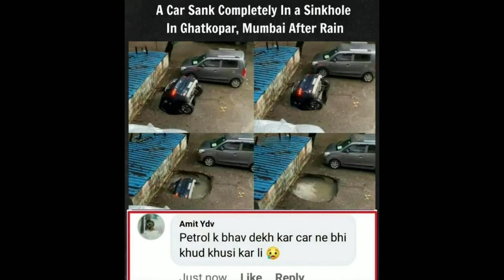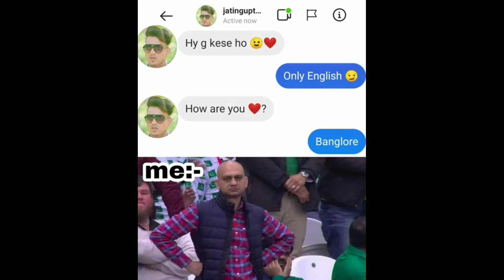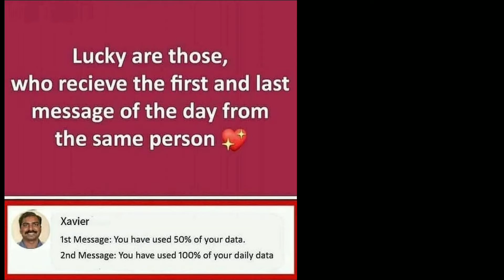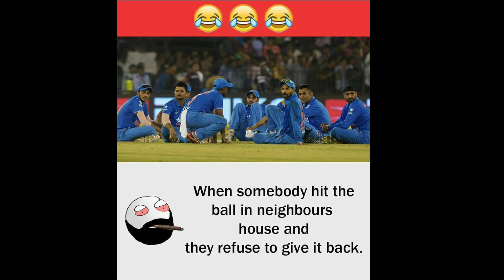Funny trending memes😂|🤣School memes | Cheems memes😂| Picture memes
Funny trending memes😂|🤣School memes | Cheems memes😂| Picture memes | shinchan memes | Memes #012

Please support

beststudentsmemes,
funny memes, gaming memes, try not to laugh,
fusiongaming, dankmemes, compilation, dank memes vine compilation, causal gaming, bestmemesever, schooltrollmeme, lolmemes, laughtillyoucry,prolegendswillfinditfunny